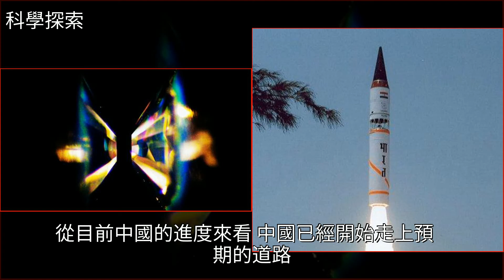中國科學家又有新發明，這是項了不起的成果，勇奪該領域“聖盃”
中國科學家又有新發明，這是項了不起的成果，勇奪該領域“聖盃”能源,火箭,化學,探索,國際中國科學家又有新發明，這是項了不起的成果，勇奪該領域“聖盃”能源 火箭 化學 探索 國際